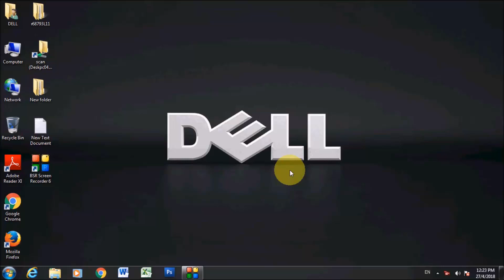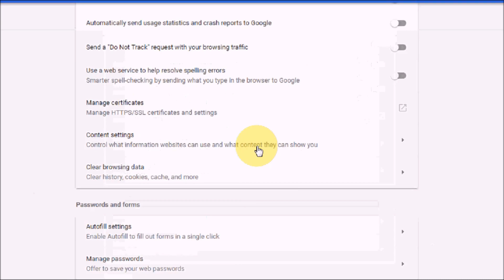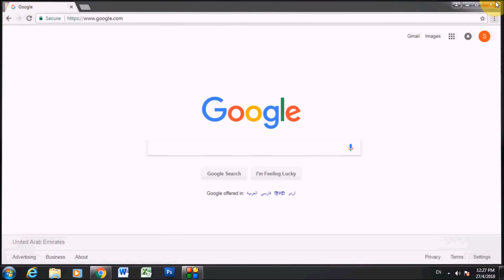How to Fix Chrome won't stay signed into websites when closing the browser